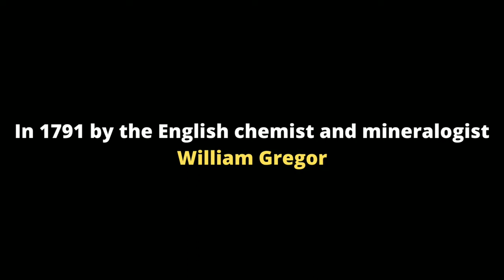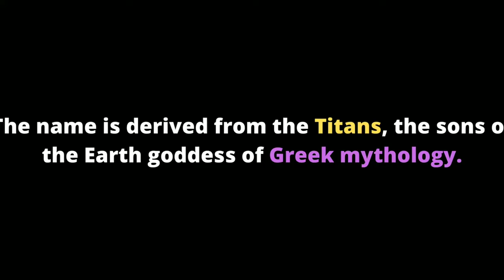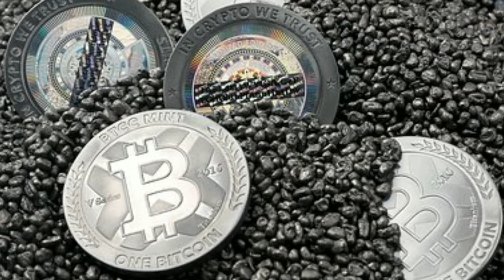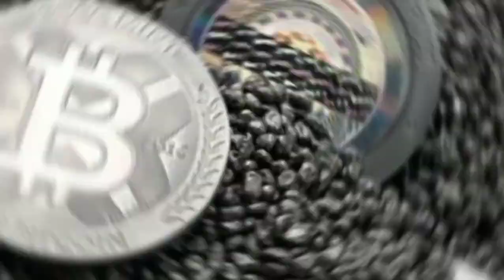டைட்டானியம் - Titanium in Tamil | Transition Metals | Periodic Table | Science Summary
Hello Science Summary viewers,
In this video, you will know about:
1) what is Transition Metals in Tamil
2) what is Titanium in Tamil
3) what is the Uses of Titanium element in Tamil